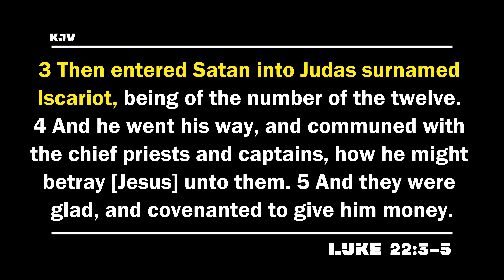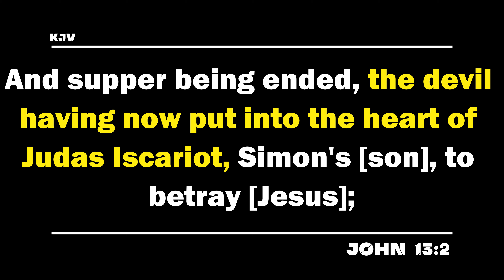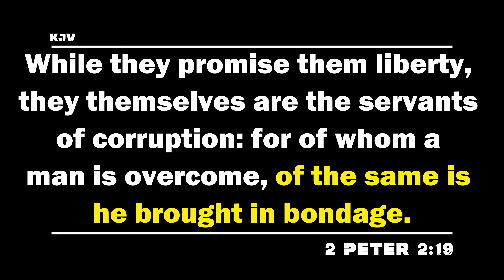The Heart of Judas Sabbath School Lesson Study Group CHANGE w/ Chris Bailey III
Heart surrender is the needle to the balloon of covetousness!